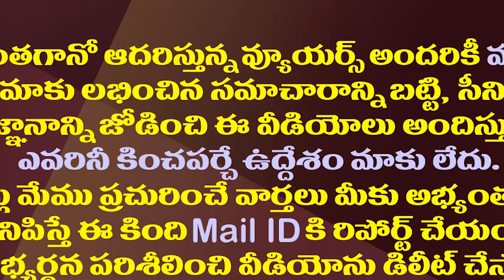అమిత్ షా అపాయింట్ మెంట్ ఇస్తేనే అంత ఆనందమా.!?| Amit Shah Appointment Double the Excitement in TDP.!